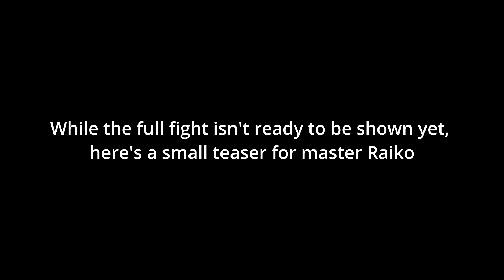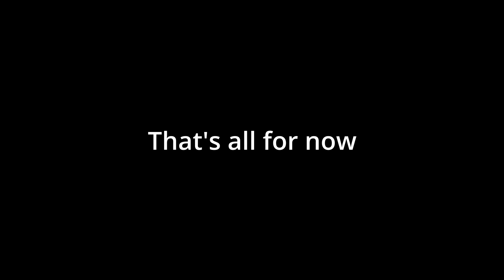Terraria Maelstrom Mod: Master Raiko Teaser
Get ready for a small sneak peak of Raiko's master fight!
Master Raiko is a lot tougher than expert Raiko, and I would recommend fighting it after you beat expert Raiko first!

Bonus lore!
"Impossible to control and a considered natural disaster when angered, Raiko shocked engineers and mages across the world with it's ability to control weather. Aware of it's devastating potential, Raiko would rather hide in the upper atmosphere than harm the innocent or confront the malicious. It can regenerate it's own parts, but this takes time."

The Maelstrom Mod is currently unavailable to the public. It will be released at some point in the future.